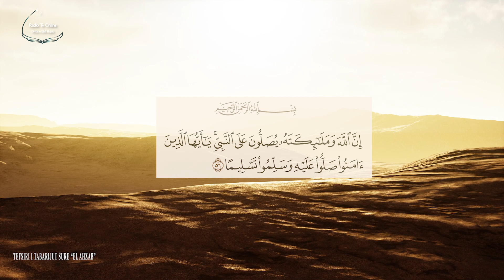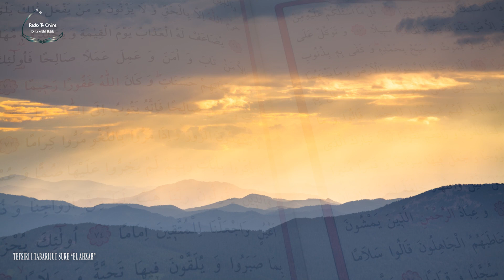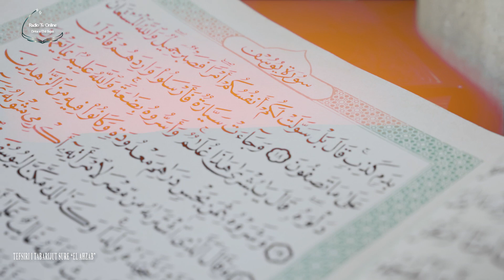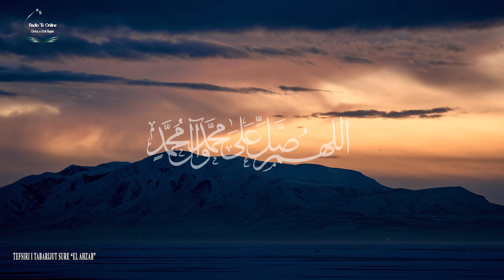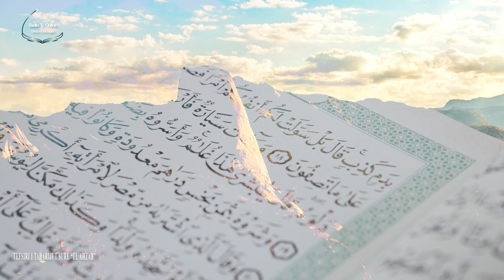Ehli Bejti në Suren “El Ahzab”, ajeti 56